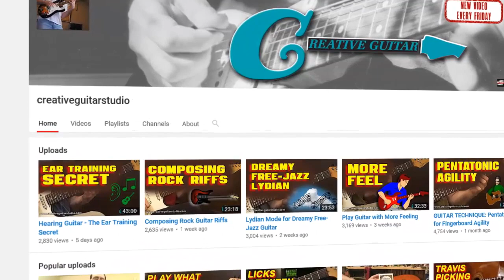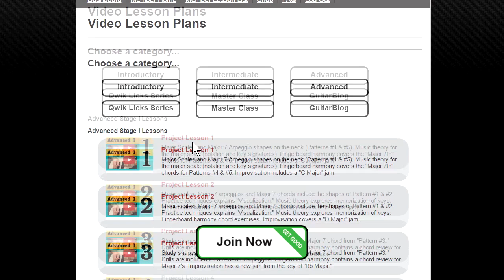4 Steps to Learning Guitar on Your Own